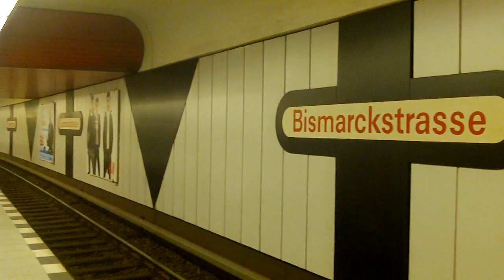Durchfahrt vom A3L71 auf der U7 [720pHD]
Durchfahrt von einer Kleinprofilbahn des typs A3L 71 (mit einem Dieselbetriebenen Steuerwagen vorne dran) auf der Großprofillinie U7 im Bahnhof Bismarkstraße (tief).
[7.9.2011]